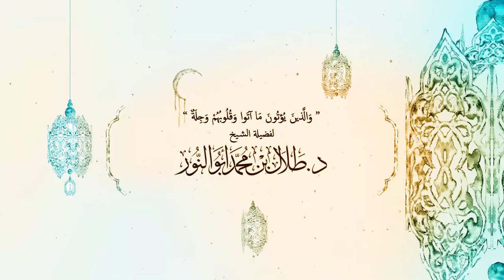والذين يؤتون ما آتوا وقلوبهم وجلة لفضيلة الشيخ د طلال أبو النور 21 - 9 - 1439هـ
الدرس 0 (                                                 )
لفضيلة الشيخ د.